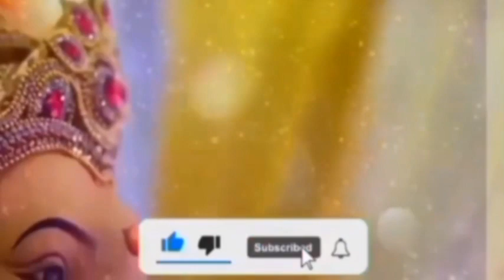वृश्चिक राशि वालों 17 जुलाई सोमवार के दिन मिलेगा महादेव का साथ आयेंगे आपके द्वार, बस ये गलती ना करना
aaj ka Vrischik rashi aaj ka rashifal Vrischik rashi

Vrischik rashi 30 june 2022 aaj ka Vrischik rashifal

Vrischik rashi aaj ka rashifal 30 june 2022 Vrischik rashi

Vrischik rashiMay 2022 Dainik Rashifal, Horoscope, Astrology

30 june 2022

30 जून वृश्चिक राशि आज का राशिफल वृश्चिक राशि

वृश्चिक राशिफल

वृश्चिक दैनिक राशिफल वृश्चिक राशि का राशिफल

Vrischik राशि30june#AajKaVrischikRashifal
vrishchik Rashi